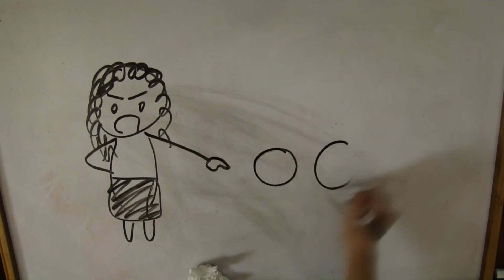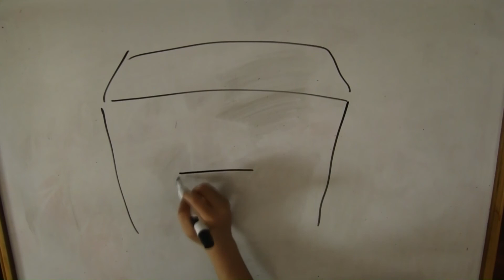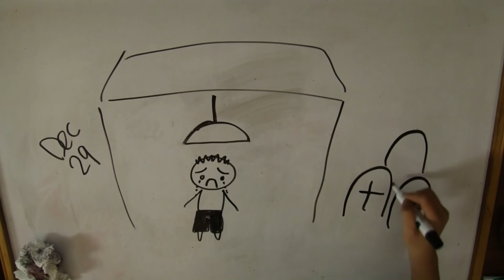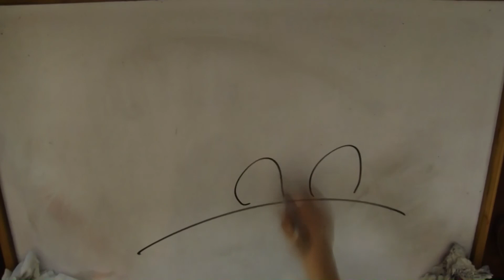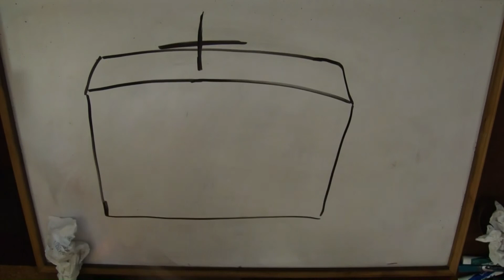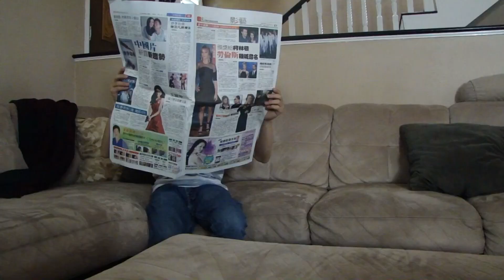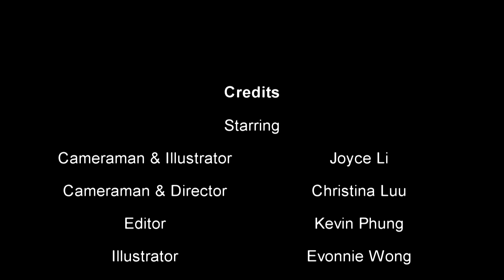Serial Killer Video